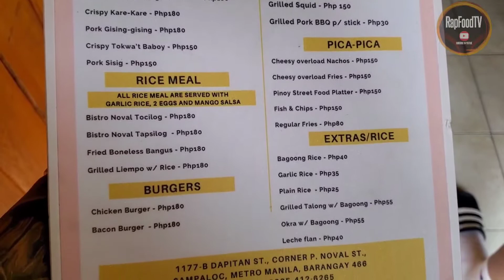GISING-GISING, KARE-KARE, CHICKEN BURGER, CHICKEN WINGS at SISIG! | Filipino PULUTAN at ULAM!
Matatagpuan ang 1171 Dapitan st., corner Padre Noval St., Sampaloc, Manila

RAPBEH!